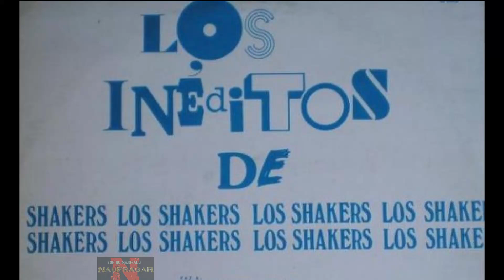LOS SHAKERS - SOLO QUIERO ESTAR CONTIGO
SI algun archivo publicado esta afectando derechos de autor, por favor comunicarmelo. Se retirara el material inmediatamente.
Muchas gracias.